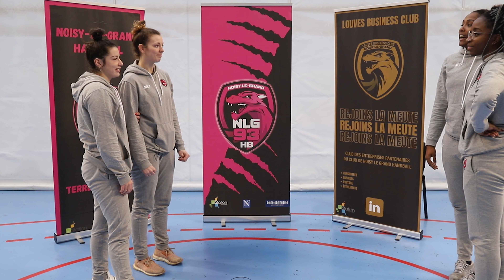Qui ment ? - Episode 1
Dans ce premier épisode de " Qui ment", nos 4 Louves vont être mises à rude épreuve ! 👀

Dans les trois manches, elles auront face à elles 4 aliments, objets ... Mais gare à celle qui choisira l'objet piégé, elle devra faire comme si de rien était sous peine de se faire démasquer par ses coéquipières 😎